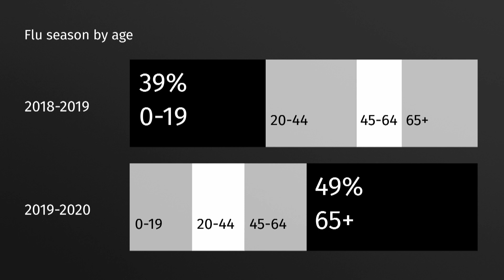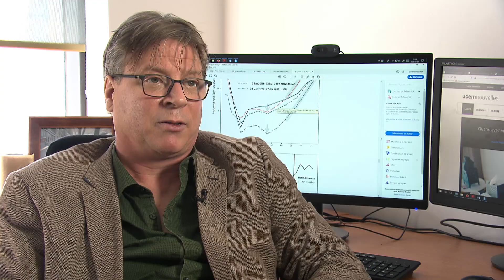The link between birth date and fighting the flu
Canadian research reveals that the year someone is born can predict which strains of the flu their body can fight.